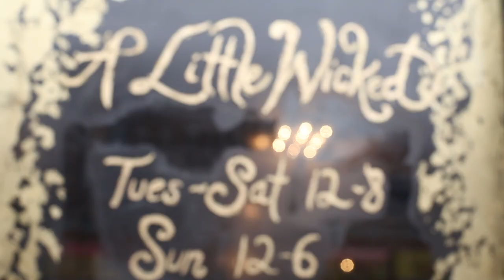What to Pair With Dark-Washed Jeans : Fashion Pairings & Advice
Dark-washed denim is a bit more elevated and professional than lighter washes. Find out what to pair with dark-washed jeans with help from a fashion and lifestyle expert in this free video clip.

Expert: Robyn Moreno
Bio: Robyn Moreno, a sought-after lifestyle expert, has appeared on The Today Show, Weekend Today, the CBS Early Morning Show, The Nate Berkus Show, Fox and Friends, CNBC, Plum TV, QVC, and Better TV.

Series Description: The fashion pairings that you choose to employ are just as important as the actual clothes you've chosen to wear. Get tips on fashion pairings with help from a fashion and lifestyle expert in this free video series.